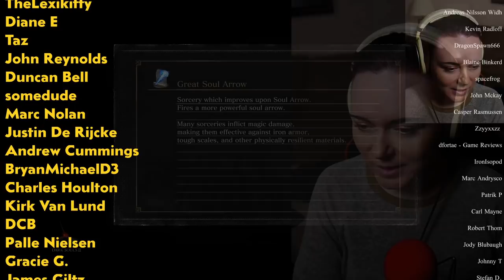Getting Booty Waxed - First Time in DARK SOULS 3 [23]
In this episode: Dragonslayer Armour & Grand Archives. This is my first time playing Dark Souls 3. 👍 It really helps the video if you hit "LIKE". Thank you! 👍

► Epic Games (Enter Tag at checkout): LILIATV